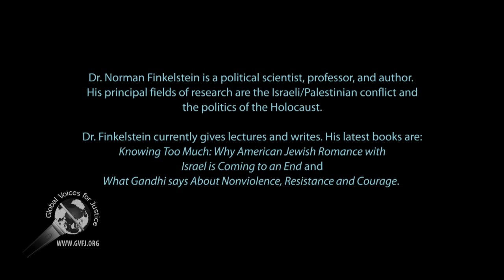Norman Finkelstein: How to Solve Israeli / Palestinian Conflict, Part 2 of 3: Propaganda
Dr. Norman Finkelstein gave a talk on the topic of How to Solve Israeli / Palestinian Conflict. This is a three part series.